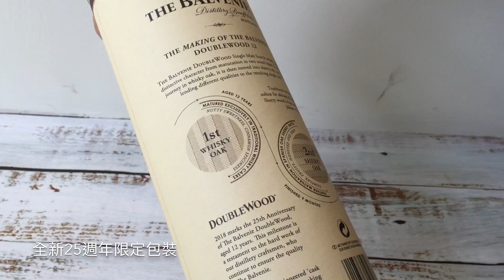百富雙桶12年單一麥芽威士忌25週年限定包裝 開箱